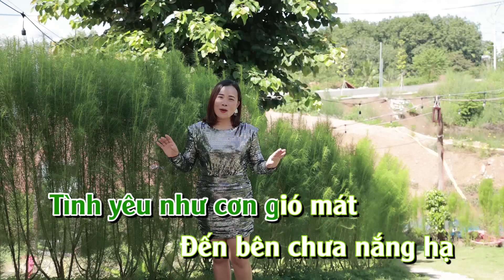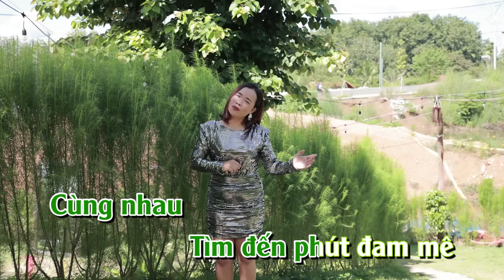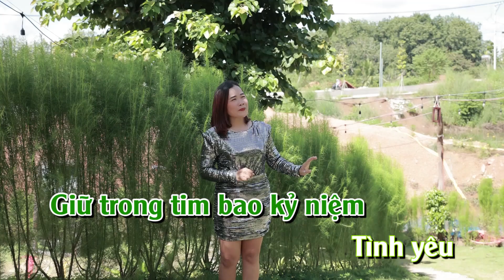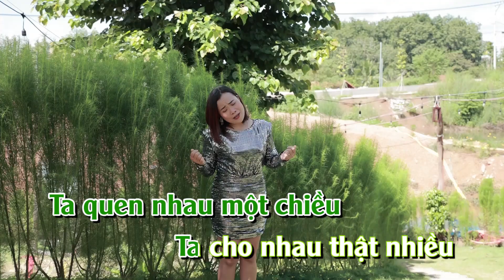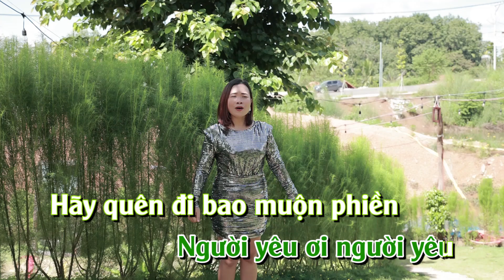[KARAOKE] CHO MỘT LẦN TÌNH YÊU - Nguyễn Thị Ngọc Khánh